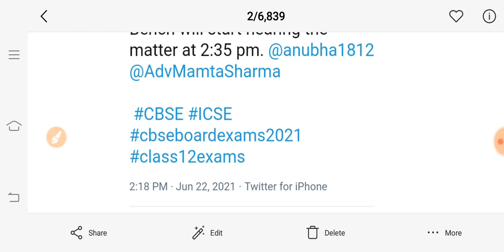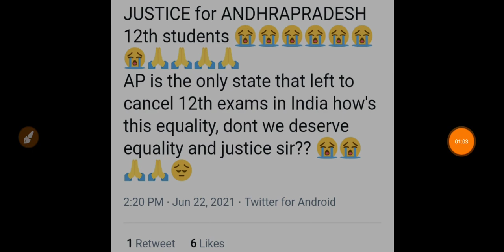సుప్రీం కోర్టు ap10th inter exams will cancel latest debate news |supreme court time on ap exams